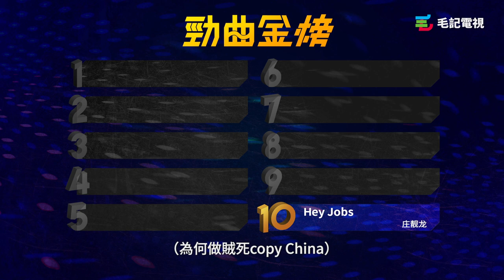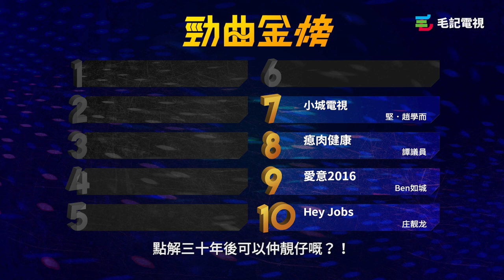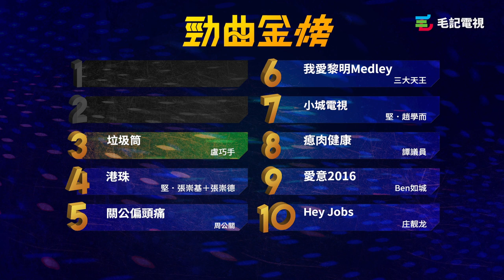160620 毛記電視 勁曲金曲